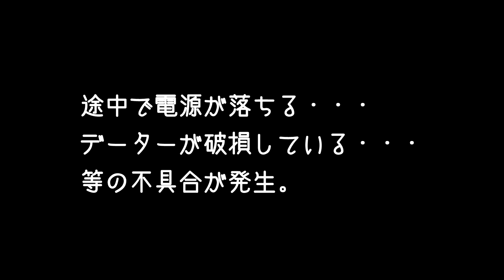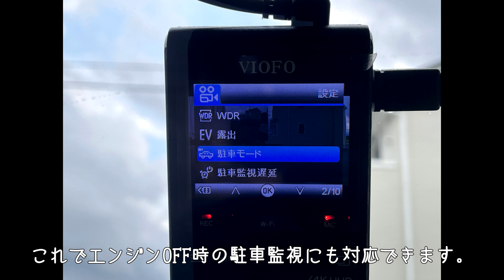VIOFO A129 PRO DUOドラレコの不具合？？？ その対処方法は。 サポートに連絡してみた。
2年前に購入したドラレコ（VIOFO A129 PRO DUO）で
最近、動作中に電源が落ちる、録画されたデーターが壊れて再生できない
といった不具合が発生しSNSで検索したところ新品でも同様の症状がある事を確認しました。
2年間問題なく動作してたので寿命かと思ったのですが、保証期間も切れている為、ダメもとでVIOFOのサポートへメールで症状と処置方法を伺いました。
すると、直ぐに使用している方法（純正のシガープラグ及びコード―、microSDカードの種類など）を聞かれました。
すべて付属品を使用している事を伝えると、対処方法を連絡して頂きました。
対処方法の内容を動画にまとめましたのでもし、同様の不具合が発生している方は一度試してみてはいかがでしょか。

取り付ける車両によっては付属のシガーソケット及び電源コードを使用しても充分な容量の電源が確保されるとは限らないのでオプションの（ACC HK3 ドライブレコーダー用 駐車監視ケーブル USB電源直結コード）
でバッテリーから直接電源を供給する事をお勧めします。
このドラレコはデザイン、画質ともにとてもいいので気に入っている製品です。
購入後2年も経過していましたがメールでの対応も丁寧でスピーディーに対応して頂きました。